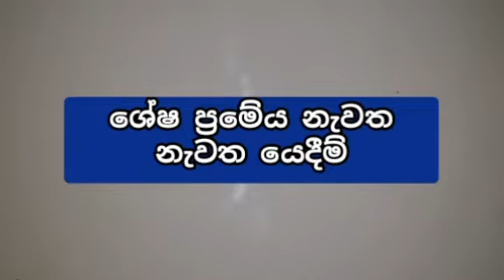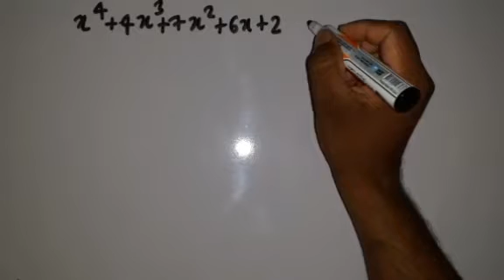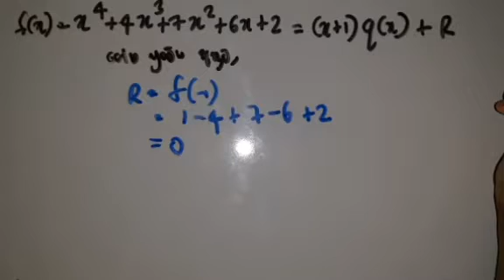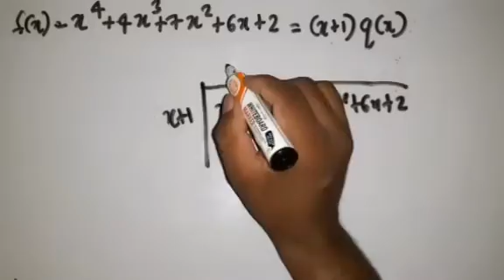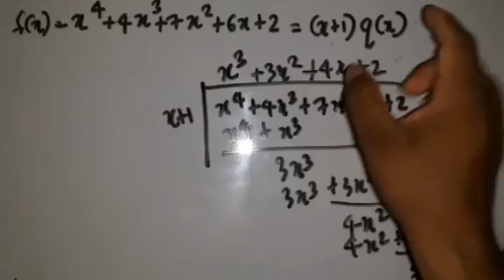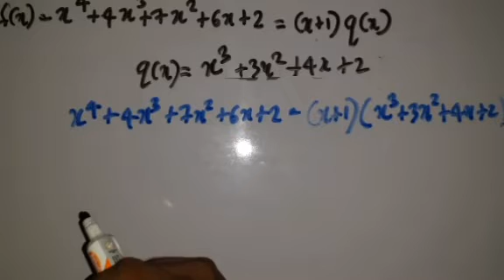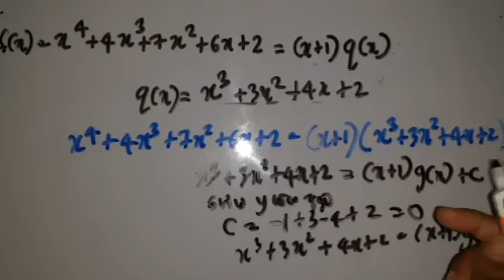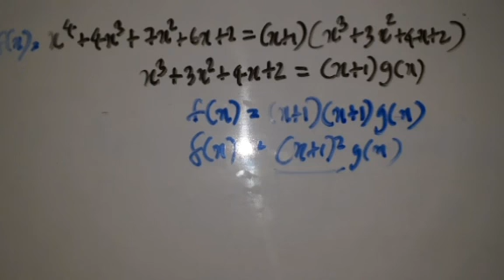Combined Maths||ශේෂ ප්රමේය||Shesha prameya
සංයුක්ත ගණිතය යටතේ ලැබෙන පහසු ඒකකයකි ශේෂ ප්‍රමේය (shesha prameya)හා සාධක ප්‍රමේයය.
මෙම ගැටලු වල සිසුන්ට ගැටලු සහිත කොටස් විශ්ලේශනය අපේක්ශාවයි.